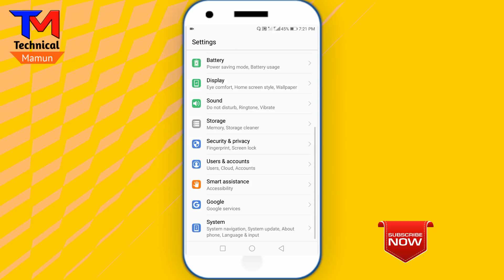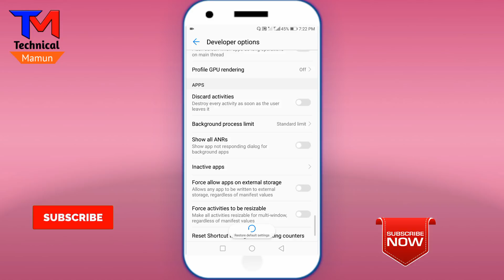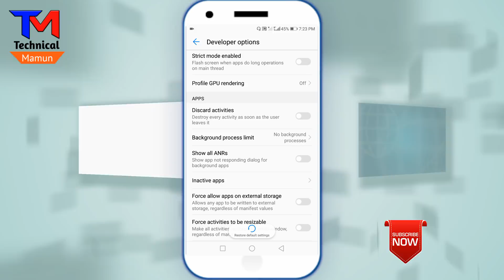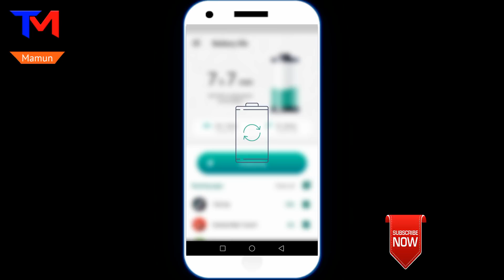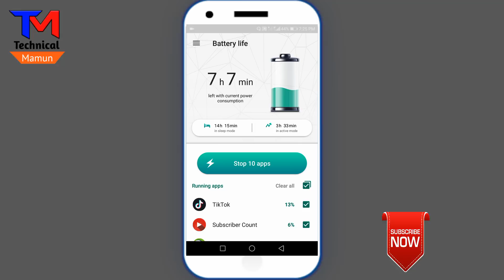একদিন চার্জ দিলে 3 দিন চলবে প্রমাণ সহ | Increase Battery Long Lifetime Secret Tricks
Welcome Everyone & Hello Guys in this video today I will show how to increase Long life Android Mobile battery Using the New Secret Tricks and Tips 2019

Technical Mamun✔️ is Verify YouTube Channel Always Uploade Learning and educational video/ The Best Youtube channel 🌟 🌟 🌟 🌟 🌟

➡️bangla tutorial
➡️Mobile tips